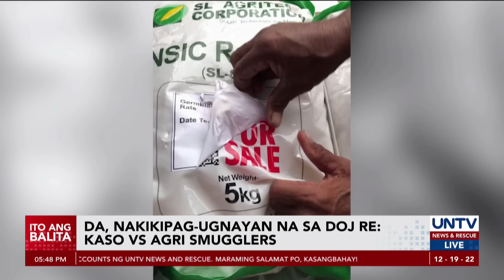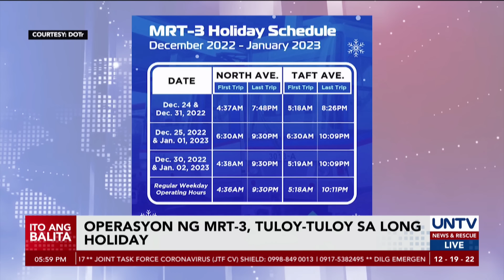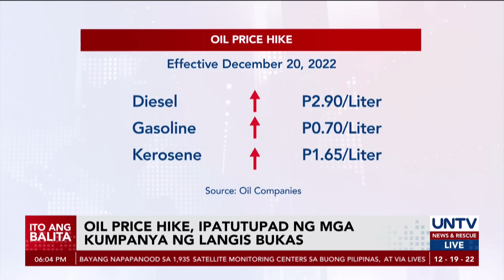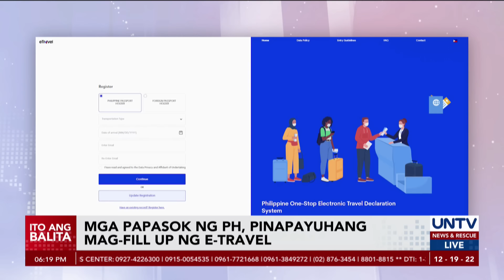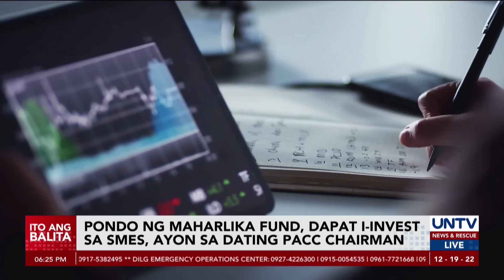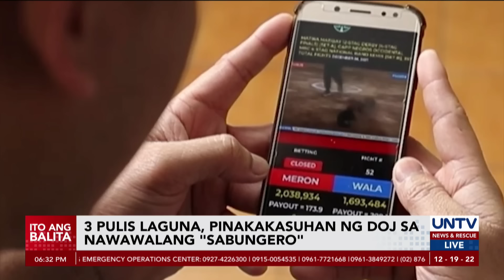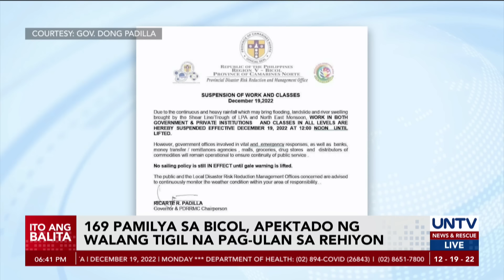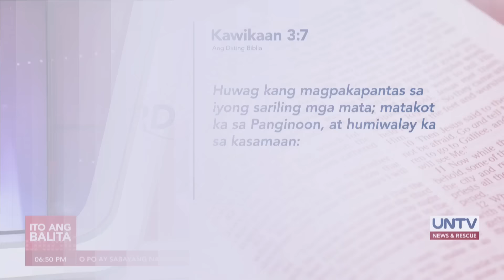UNTV: Ito Ang Balita | December 19, 2022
- 2 gang leader sa Bilibid, nagsalita sa umano’y pananakit sa kanila ni Gen. Bantag
- Thai warship, lumubog; 33 marines nawawala
- North Korea, natapos na ang test para sa spy satellite; image ng Seoul at Incheon, SoKor, inilabas